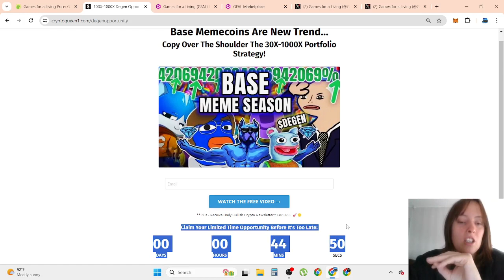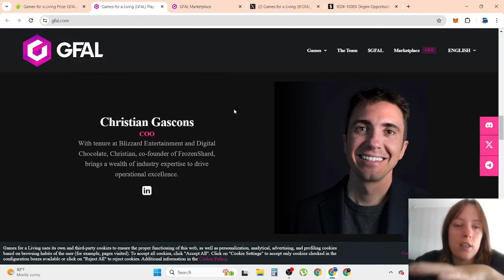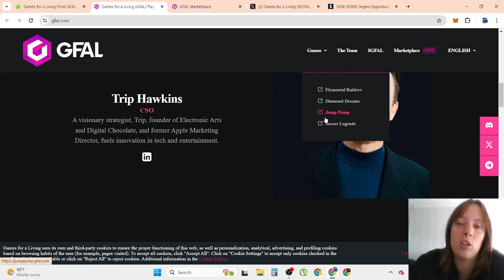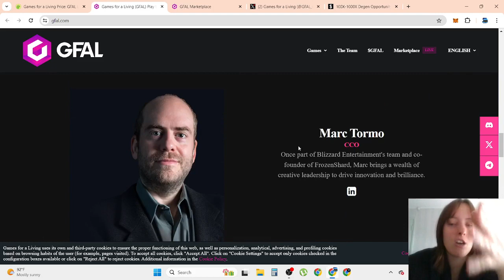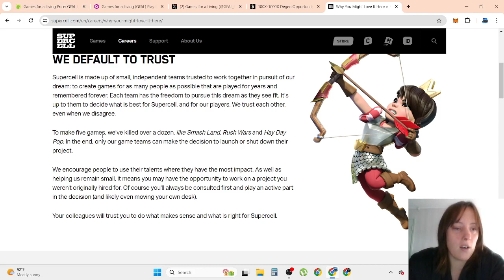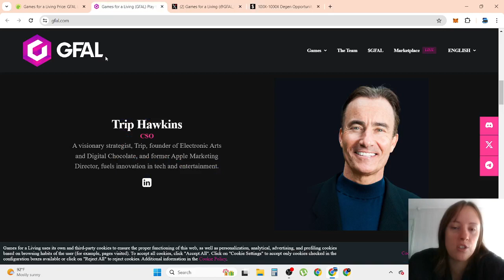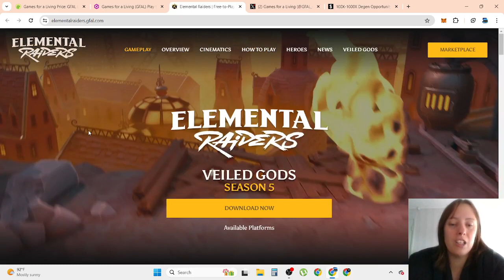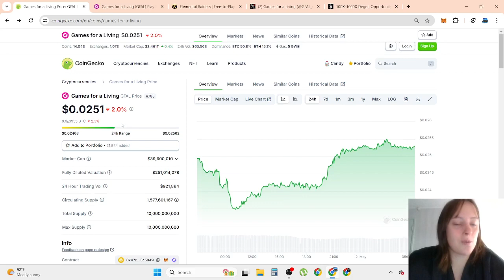Games for a Living (GFAL) Price Prediction 2024! (GFAL Updates)